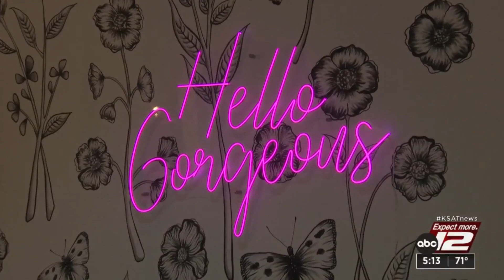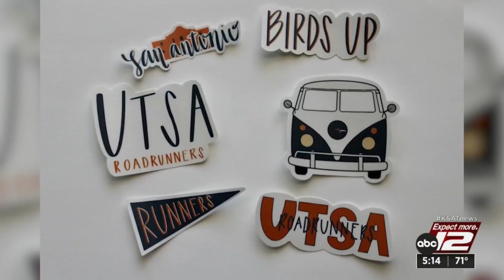New retail shop focuses on empowering women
College student Emily Howell is launching a new small business collaborative focused on empowering women.